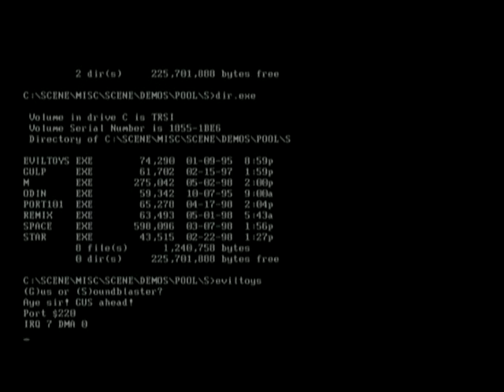Evil Killing Toys By proxima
proxima